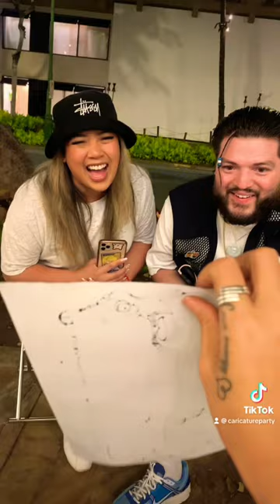Love this one